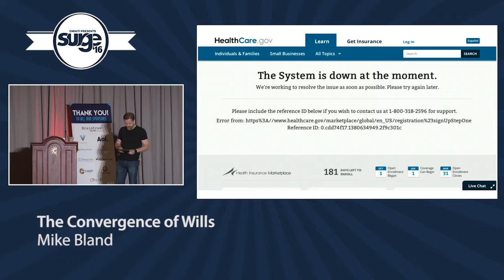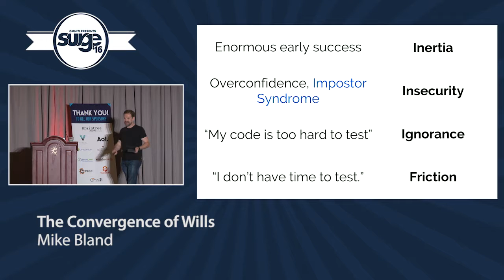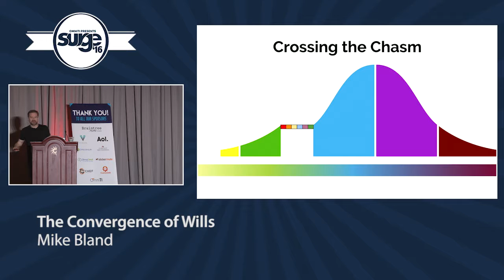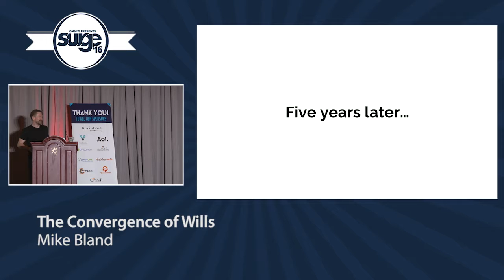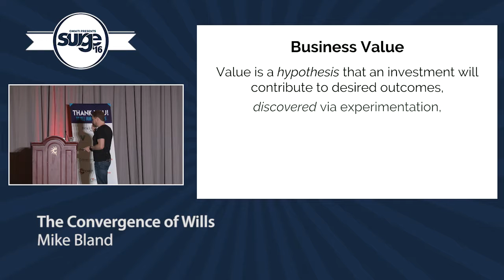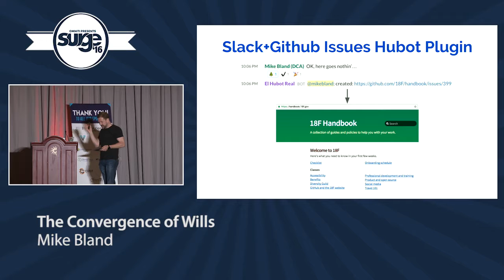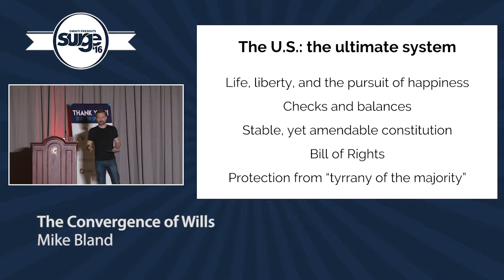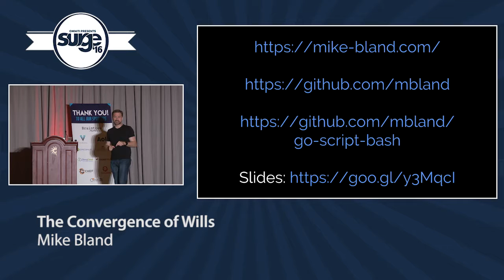Surge 2016 - Mike Bland - The Convergence of Wills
Human-designed systems have deep consequences. They provide the context from which opportunities, successes, and failures emerge. When applied thoughtfully, we observe success such as we’ve seen in the private technology sector at companies like Google. When applied superficially, we observe failure such as the October 2013 Healthcare.gov rollout, whereby traditional government contracting vehicles and development models failed to produce a viable web application, one that happened to be central to a piece of landmark domestic legislation.

Given enough freedom, will, or desperation, human-designed systems can (and will) be altered or even replaced. The United States of America itself was founded on this principle. Open source software development and distribution models have produced technical and economic innovations never dreamt of in the proprietary realm. Agile and DevOps methodologies have further fueled the success of these models. And a willingness to break from the existing system to embrace private sector practices led to the successful recovery of the Healthcare.gov website starting in November 2013.

In this talk, we'll see how a band of upstarts within Google followed the grain of its culture to drive adoption of automated testing throughout the company. We will see how the basic forces of human nature working against that effort map to the same forces evident in other (specifically government) organizations. Finally, we will revisit a core principle and lesson from United States history: how service to the people, rather than to the organization, provides the foundation for sustained innovation and success. These insights may help us develop better strategies and tactics to drive adoption of modern software and business practices and, in so doing, provide greater value to society.